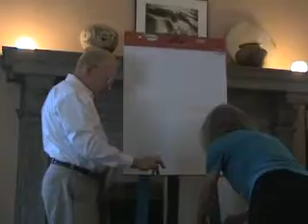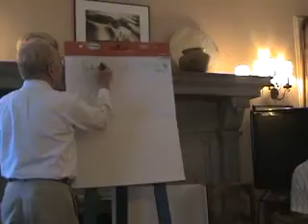Susan McGovern's Health Care Platform Meeting 1.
This was one of the hundreds of platform meetings held this past weekend just 100 days before election day.  Health care professionals and activists met to discuss Barack Obama's health care plan and develop recommendations as needed. The meeting was hosted by Susan McGovern and Marilyn Shepard.

A very similar discussion from Tuesday's Diane Rhem show on NPR.  Interesting that the doctors in that discussion came to similar conclusions, ie. not enough primary care and prevention: